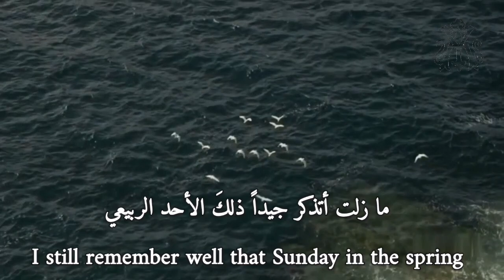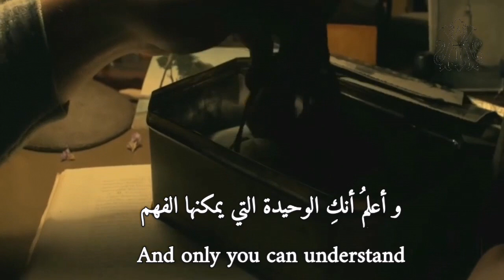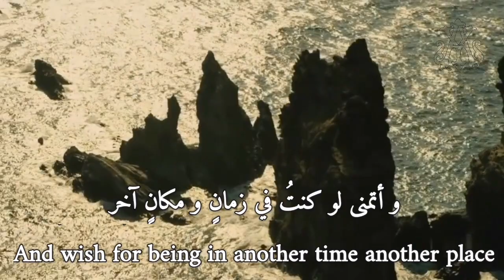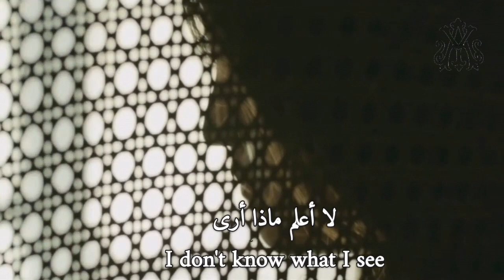Sol Raye, If We Were Free (Lyrics Video) مترجمة عربي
أغنية وألبوم If We Were Free للمغني البريطاني Sol Raye لسنة 1972..

المشاهد مأخوذة من فيلم الرومانسية و لسنة 2013 Little England..

مشاهدة ممتعة ♥️ 💟